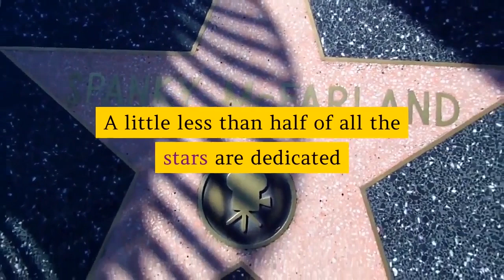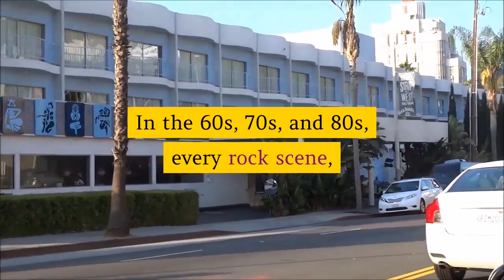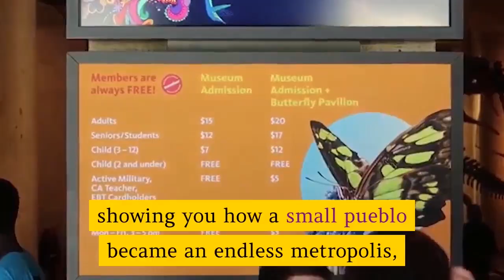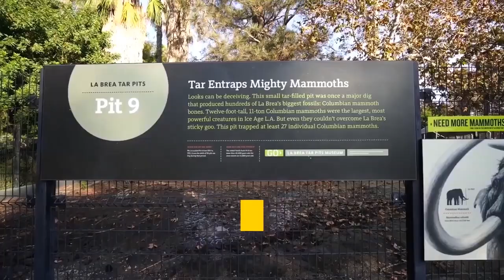10 Things To Do in Los Angeles, CA [for locals and tourists]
Kids. We can't stop them from growing up so fast, but we can try not to miss any of the best, most memorable things to do in their home town. LA is probably the best city in the country for raising kids, but that just means there are more things to remember to do before the little chickens spring the coop.

Here are the 10 Things To Do in Los Angeles

#10 See the Hollywood Sign.

You can’t get much more iconic than the Hollywood Sign! And hiking to the Hollywood sign is a great way to see it and to get a view of all of LA. You won’t be able to touch the sign but you can hike right up behind it.
Take note this is a long hike.

#9 Take the kids to the Walk of Fame.

There are things in every city that locals avoid like the plague, but visitors can’t afford to pass up.
The Hollywood Walk of Fame is in that vein, commending actors, musicians, directors, musical and theatrical groups and even 16 fictional characters with stars in the pavement.
A little less than half of all the stars are dedicated to someone in the film industry.

#8 Stroll through Venice Beach

An eccentric neighborhood and seaside resort, the world-famous Venice in Los Angeles at its most cosmopolitan and independent.
Although gentrification has crept in, the 2.5-mile Venice Beach Boardwalk is still prowled by outlandish characters and teems with tattoo parlors, cannabis shops, international cuisine, countless street vendors and a big cast of street performers.

#7 Ride and enjoy the views at Sunset Boulevard

Twenty-two miles long, from Downtown Los Angeles to opulent Malibu, Sunset Boulevard is a neat cross-section of the city.
In West Hollywood, Sunset Boulevard encompasses the neon glare of the Sunset Strip, famed for its bright billboards, and a place to dine, drink and catch some live music.

#6 Roam through history at Natural History Museum

Founded in 1913, the largest natural history museum in the Western United States was given a spectacular overhaul in the early 2000s.
Strictly speaking, the museum has three locations, including the La Brea Tar Pits, but we’re talking here about the anchor at Exposition Park, a Renaissance Revival building with fine terracotta molding and a colonnaded rotunda.
The crowd-pleasers are Becoming Los Angles, showing you how a small pueblo became an endless metropolis, and a Dinosaur Hall that reopened at double capacity in 2013, displaying the only T. rex growth fossil series, showing a baby, juvenile and full-grown T. rex.

#5 Have an awesome day at Kidspace Museum

This kid-friendly museum is out in Pasadena so maybe a bit of a drive but it was an awesome museum, we easily could have spent all day here. The museum is almost all outside with great hands-on activities for the kids to do. It is a perfect fit for kids age 11/12 and under. Well worth a visit if the kids need a day to run around and play.

#4 Visit the Griffith Observatory and Park

In a second “Christmas present” in 1912 Griffith J. Griffith put up the funds for the park’s Greek Theatre and the Griffith Observatory, which wouldn’t be completed until 1935. Of all the many enduring landmarks in Los Angeles, this three-domed Art Deco monument holds a certain mystique.
The Griffith Observatory is posted on the south face of Mount Hollywood, the highest peak in the park, and the sight of the city rippling in the sun or twinkling at night from Observatory’s terraces are the stuff of dreams.

#3 Enjoy the Warner Bros. Studio Tour

As opposed to the action-packed Universal Studio Tour, a visit to Warner Bros. close by in Burbank is less about razzle-dazzle and more about the craft of making films and TV shows.

#2 Learn new things at La Brea Tar Pits and Page Museum

Over tens of thousands of years, until Los Angeles was developed, animals would be trapped and preserved in the tar at what is now Hancock Park by LACMA.
Heavy oil from the Salt Lake Oil Field would seep to the surface, becoming viscous natural tar as its lighter fractions evaporated.
The tar would be covered with a layer of water or dead leaves, waiting to lure unsuspecting mammoths, saber-toothed cats, bison, horses, and dire wolves and preserve them intact.

#1 Bond with the family at the Venice Canals

At the turn of the 20th century, the developer Abbot Kinney conceived a miniature version of Venice’s canals, marketed as the Venice of America.
Replenished by the Pacific through sea gates at the Marina Del Rey Breakwater, these cute waterways were built in 1905 but had become outmoded by the late-1920s and over the next few decades were allowed to fall into disrepair.